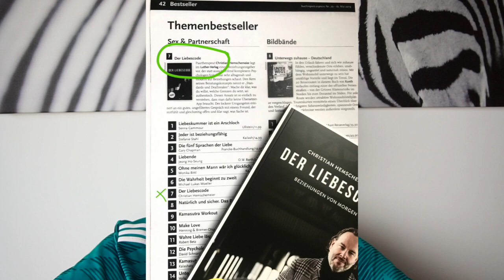WAHRE LIEBE LÄSST FREI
Eine wunderschöne Zuschauerfrage, scheinbar nur zum Thema "wo wohnen wir". Tatsächlich offenbart sich dort aber das Dilemma vieler heutiger Beziehungen.